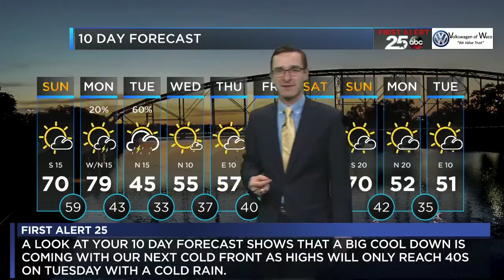First Alert 25 Weather